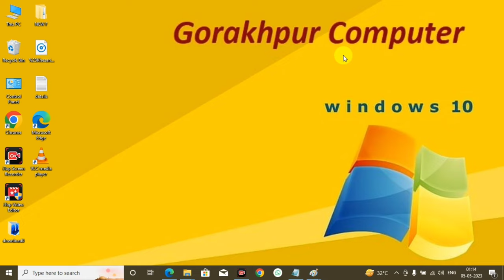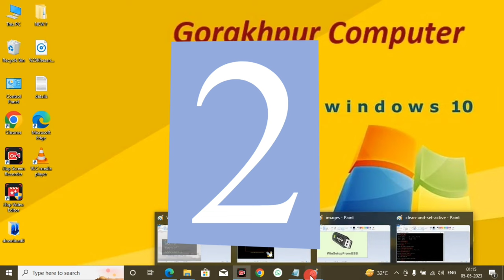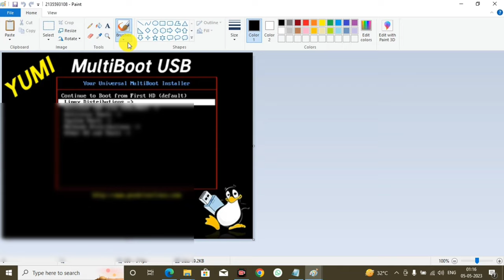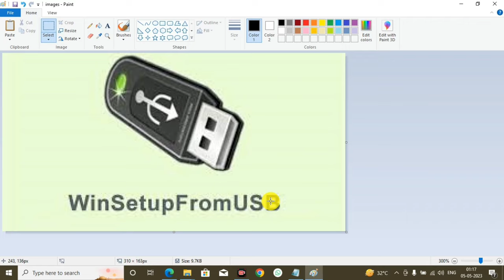Top 5 software for make bootable pendrive | Best FREE Software to Make (Bootable USB Pendrive)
Step By Step Tutorial to  windows installation media or windows 11 installation media

1. How to download and install tally ERP 9 in 2023 | tally erp 9 download letest version with gst

2. Pen Drive Me Password Kaise Lagaye | How To Lock Pen Drive |Pendrive Me Password Kaise Lagaye

3. How to resize photo and signature in paint | Laptop Me Photo Ka Size Kaise Kam Kare | resize photo

4. How To Install Google Input Tools In Windows | Apne laptop/ Computer Me Hindi Typing Kaise Kare 2022

5. How to Download And Install Tally Prime | Latest Tally prime Version | Install Tally Prime Free

6.  How to Format Laptop ? | Download ISO file | How to Format Windows 7 Ultimate step by step in hindi

7.  Create Multi Bootable pendrive from ISO with Ventoy on Window | Windows 7,8,10 Pendrive Kaise Banaye

8. How to download and install SDI | Driver downloader | how to download SDI offline installer | pc app